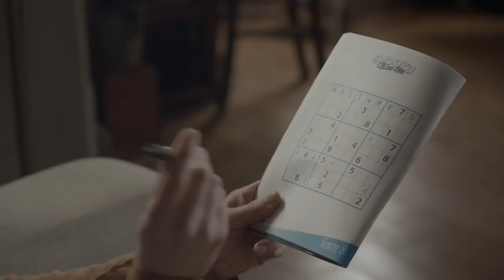french toilet paper commercial with tablet & emma